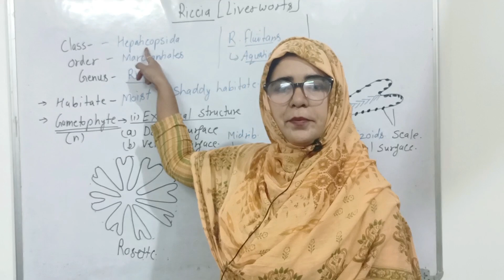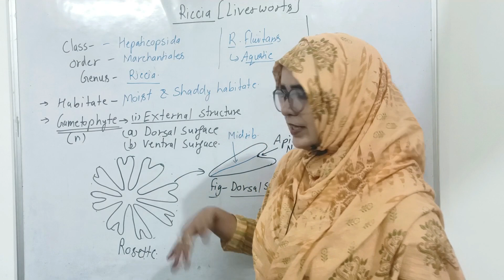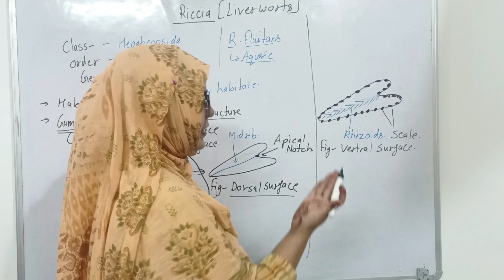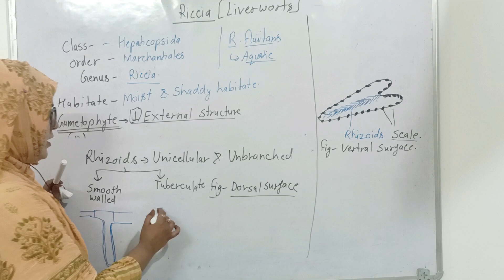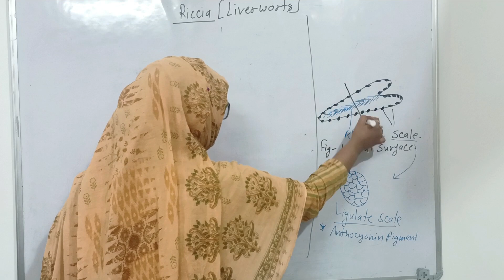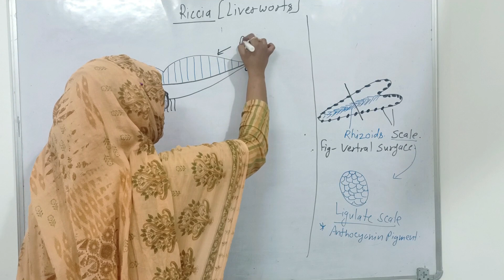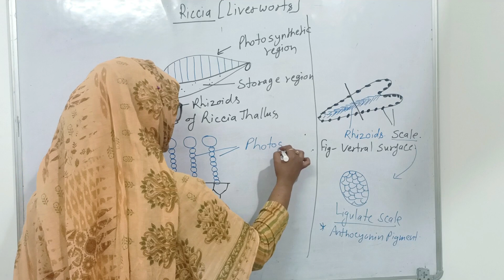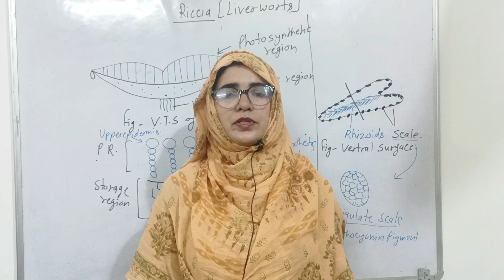second semester. By :Shanam Ma'am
By :Shanam Ma'am